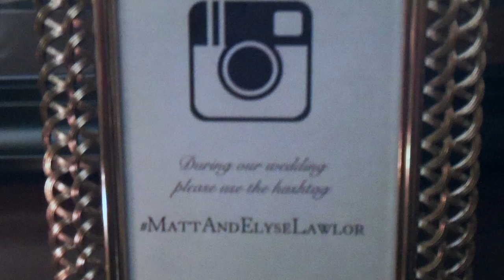Fun Boston College Club Wedding | Matt + Elyse Get Hitched!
This Boston College Club wedding video was filled with excitement and joy. The bride and groom made sure their friends and family used the WeddingMix app + HD cameras to capture their very special day. Check out their amazing wedding highlight video to relive all the fun!